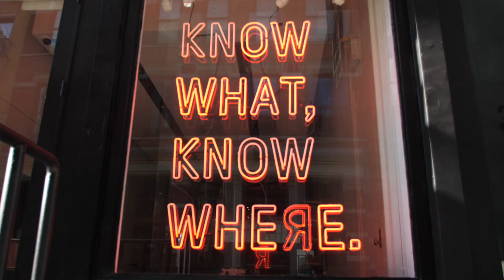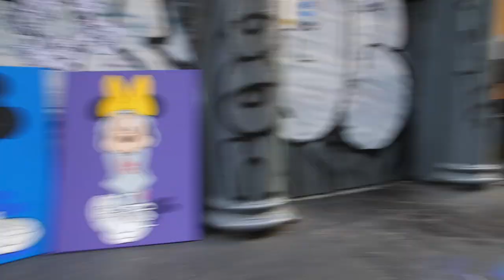WHAT ARE PEOPLE WEARING IN NEW YORK? ft. Greenwich Village, SoHo (Ep.38)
This is a video of the collection of others' general tastes in Fashion. Watch as I ask New Yorkers What Are They Wearing In New York City.